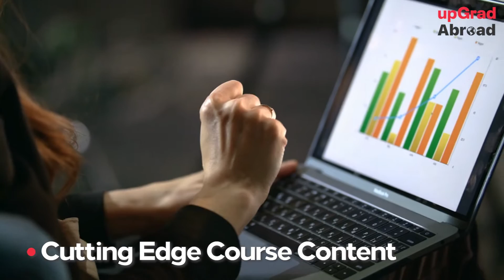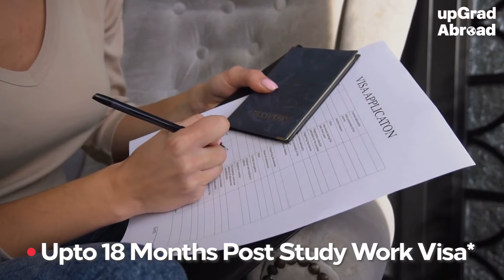Master’s in Cyber Security from Germany | Most Affordable Study Abroad Program || upGrad Abroad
🟢 Get industry-updated insights every week from domain experts - Check out our free masterclasses
🟢 Wish to get started with your upskilling journey? Schedule a free counselling session

Looking to pursue a master's in cyber security? UpGrad Abroad now brings you an opportunity to pursue your dream course in cyber security from a top German university. UpGrad Abroad has collaborated with Germany’s IU International University of Applied Sciences and India’s IIITB. The course is a part of upGrad Abroad’s UA Accelerator Program, which operates by providing a blend of online and on-campus learning. The program with upGrad Abroad offers cost savings of up to INR 20 lakhs, end-to-end support to candidates, and a post-study work visa of up to 18 months. On top of it, you get the alumni status of both the top institutes.

Solving all your study abroad worries one at a time!
📢 Up to 4X ROI
     With Study Abroad Accelerator Programs

🥳  Save Lakhs
     International Degree now in your Budget

✅ End to End Assistance
     For Visa, Career Counselling & Scholarships

Choose from over 50 courses in the top student destinations